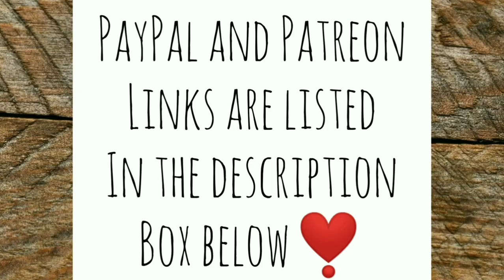Serious Decisions to be Made About Free Ranging the Chickens - Ann's Tiny Life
I have to think really hard about whether or not to free range my chickens. Plus, an awesome neighbor gifts me with a bunch of fish! So I gift him back!